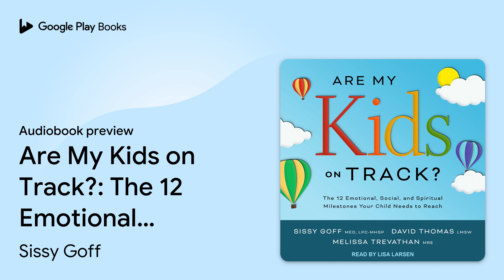Are My Kids on Track?: The 12 Emotional,… by Sissy Goff · Audiobook preview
Are My Kids on Track?: The 12 Emotional, Social, and Spiritual Milestones Your Child Needs to Reach
Authored by Sissy Goff, David Thomas, LMSW, Melissa Trevathan, MRE
Narrated by Lisa Larsen

0:00 Intro
0:03 Introduction
11:12 Section 1: Emotional Milesontes
1:01:30 Outro

BOOK DESCRIPTION

Tools for identifying and developing spiritual, social, and emotional growth. From birth to adulthood, our children's physical and intellectual development is carefully tracked and charted. But what about their hearts? After all, how our children develop emotionally, socially, and spiritually will determine who they become as husbands and wives, fathers and mothers, friends and co-workers. Are My Kids on Track? helps you identify and measure twelve key emotional, social, and spiritual milestones in your children's lives. Moreover, you will discover practical ways to guide your kids through any stumbling blocks they might encounter and help them reach the appropriate landmarks. Along the way the authors pinpoint the different ways boys and girls develop, so you can help your child flourish in his or her own way. Filled with decades of experience from three practicing counselors, speakers, and writers, this book provides you with valuable, current research and user-friendly, hands-on practices to make supporting your kids' soul development a seamless part of family life. Don't just raise smart kids-raise courageous, compassionate, resilient, empathetic, and smart kids.

Sissy Goff, LPC-MHSP, is the director of child and adolescent counseling at Daystar Counseling Ministries in Nashville, Tennessee. She is the author of thirteen books, including the bestselling Raising Worry-Free Girls, and cohosts the chart-topping podcast Raising Boys and Girls with David Thomas.

David Thomas, LMSW, is the director of family counseling at Daystar Counseling in Nashville, Tennessee, and coauthor of eight books, including the bestselling Wild Things: The Art of Nurturing Boys and Are My Kids on Track? He speaks regularly around the country and is a frequent guest on national television and podcasts.

Melissa Trevathan, MRE, is the Executive Director of Daystar Counseling Ministries, which she founded in 1985. A graduate of Southwestern Baptist Seminary, she's written seven books and spoken at churches, schools, and graduate programs across the country.

After earning a degree in musical theater and spending several years hustling on the business side of the film…

AUDIOBOOK DETAILS

Language: English
Publisher: Tantor Media Inc
Published on: June 18, 2019
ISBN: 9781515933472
Duration: 10 hr, 10 min
Genres: Religion / Christian Living / Family & Relationships, Religion / Christian Living / General, Religion / General